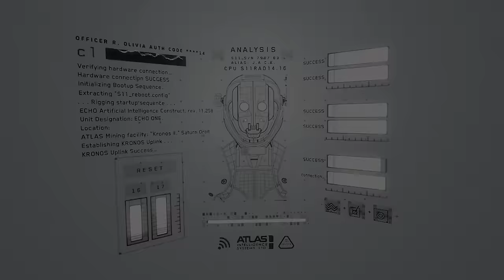Lone Echo | Part 1 | Took Me 15 Minutes To Break All Of Space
Space. The final frontier. These are the voyages of Wolf, a robot on a mining ship around Saturn. Witness as he destroys the very fabric of space in record time...

In Lone Echo’s single player story, you’ll be transported to an advanced mining facility within the rings of Saturn, complete with a detailed space station, expansive outer-space environments, and interactive space equipment. Taking on the role of Jack—an advanced artificial intelligence with a state-of-the-art synthetic body—you’ll help Captain Olivia Rhodes solve an increasingly threatening mystery as you use futuristic tools, clever problem solving, and interactive dialogue to engage with the world around you. Taking advantage of the Oculus Touch controllers and full 360° gameplay, Lone Echo lets you take a hands-on approach to exploring space unlike anything you’ve ever played before.

VR Headsets:
- Oculus Quest
- Oculus Rift S
- Valve Index
- HTC Vive

PC Specs:
- RTX 2080 Super
- i9-9900k CPU
- 32 GB DDR4-3200mhz RAM